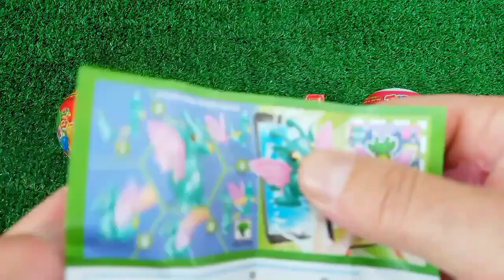ASMR BLACK Candy ENOKI MUSHROOMS BABY OCTOPUS TRUFFLE BLACK BEAN NOODLES 짜장불닭팽이버섯 트러플짜파게티 먹 MUKBANG